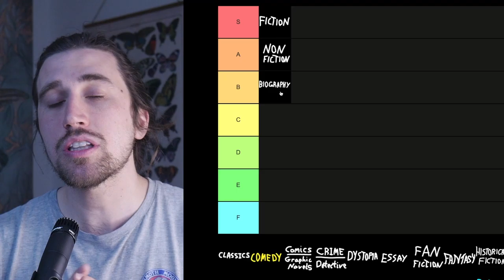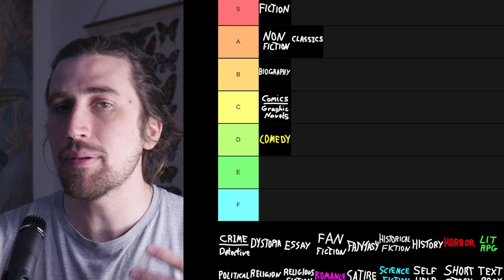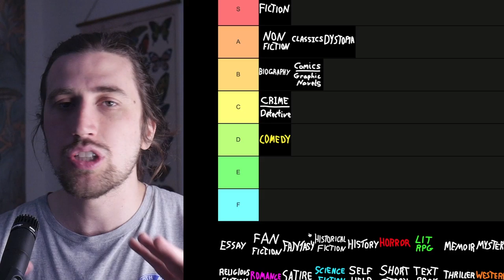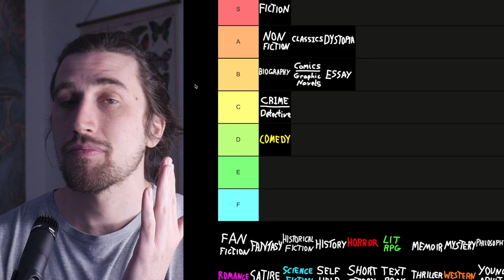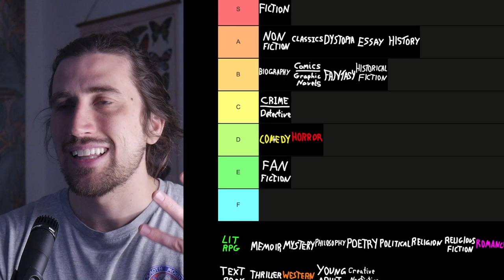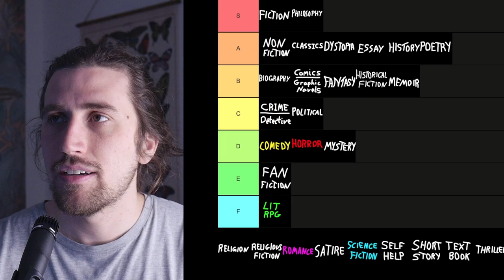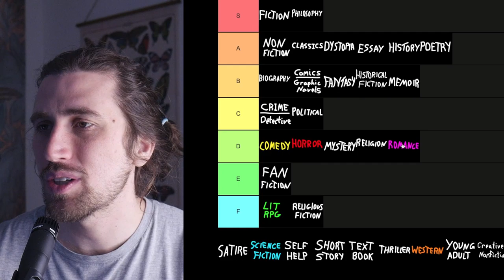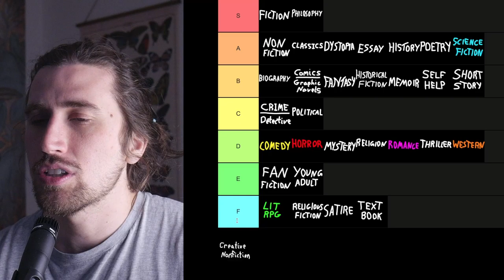Ranking literature genres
Today we are tier-ranking the genres of literature! There will be some more controversial picks in here! For all my fan fiction fans out there.. Buckle up
👀 Follow me for daily literature and writing content! 👀